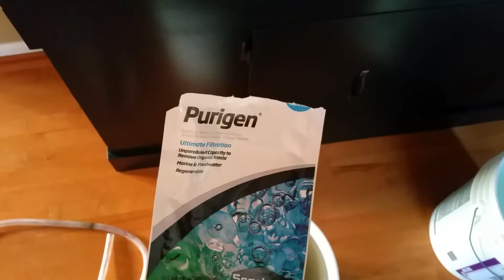Aquaclear 70 filter stack african cichlid 55g